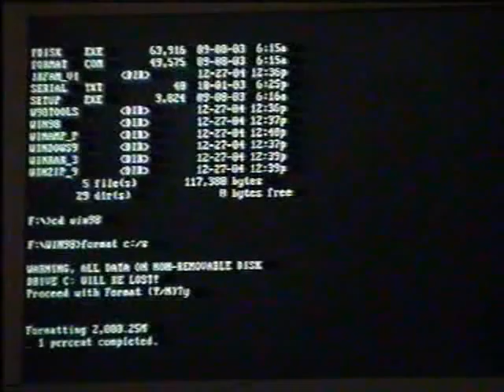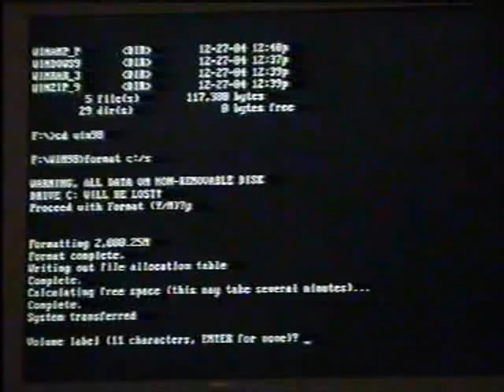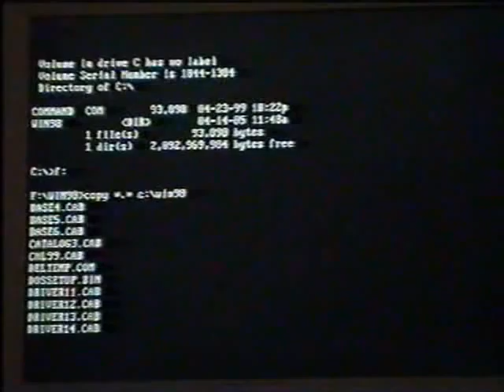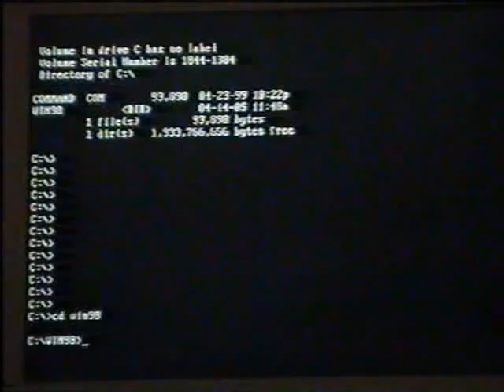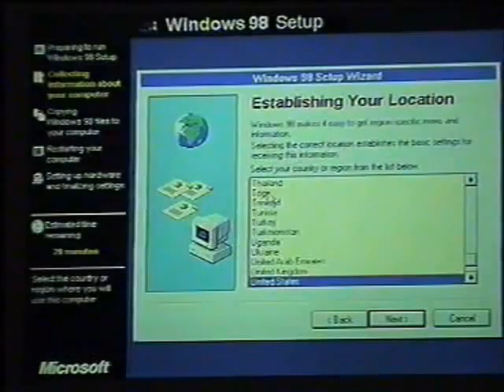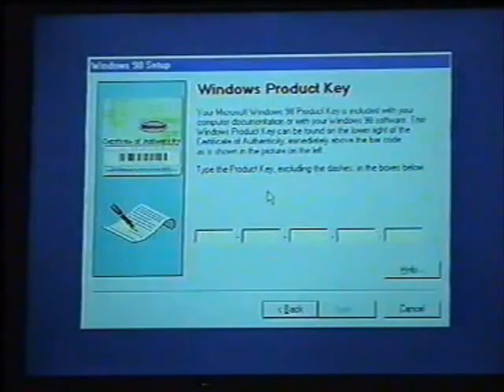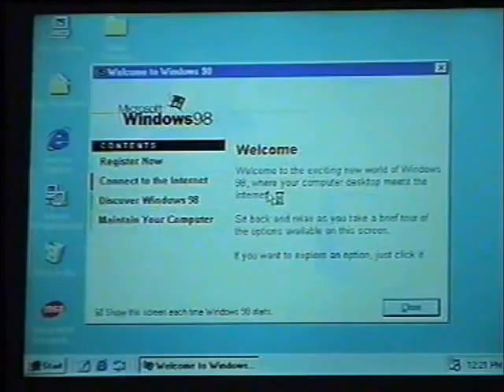Format c&install win98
Hardware lectures in urdu